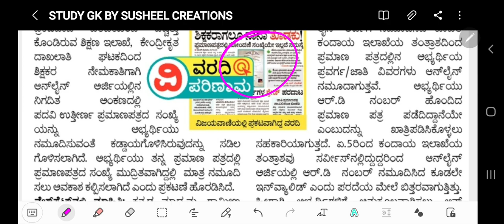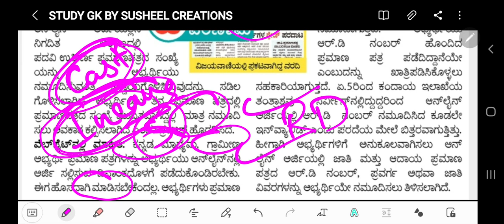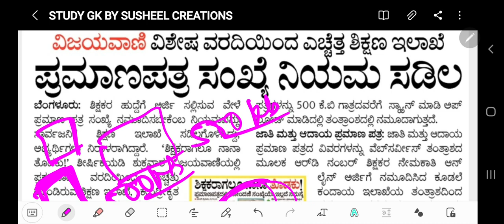GPSTR GOOD NEWS😃👍